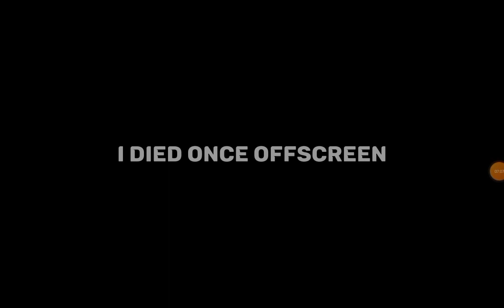The End | Sonic (7) | Scrap Brain Zone | Final Zone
The End of Sonic 1..

Chapters
0:00 - Scrap Brain Zone Act 1
1:20 - Stuck
1:30 - Scrap Brain Act 1 Continuation
2:34 - Scrap Brain Zone Act 2
3:28 - Death
5:06 - After Eggman
5:18 - Scrap Brain Zone Act 3.
5:54 - Death
5:56 - Continuation
6:35 - Death
6:38 - Death (Off screen)
6:42 - Final Zone
6:47 - Final Boss
8:41 - Eggman DIES
8:50 - Sonic Celebratin'
9:10 - Credits
11:13 - Presented by SEGA
11:17 - Try Again.
11:21 - TBC (To Be Continued)